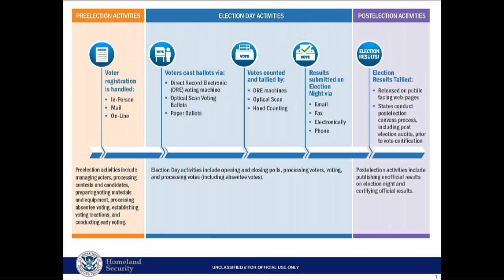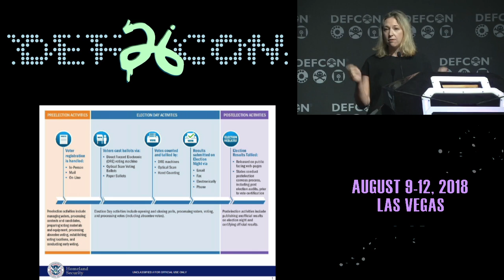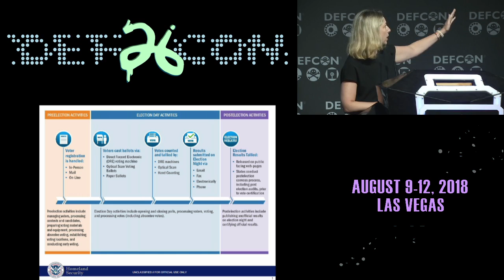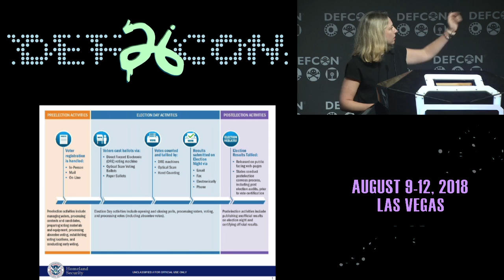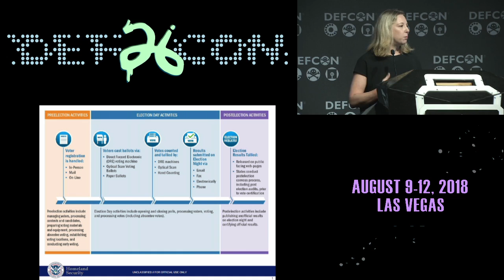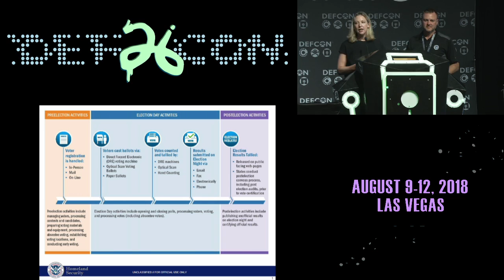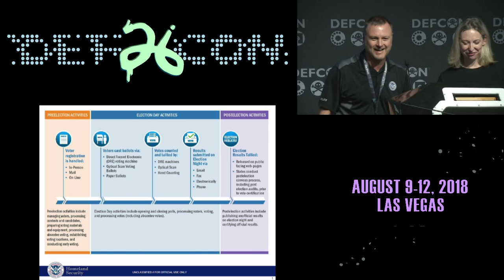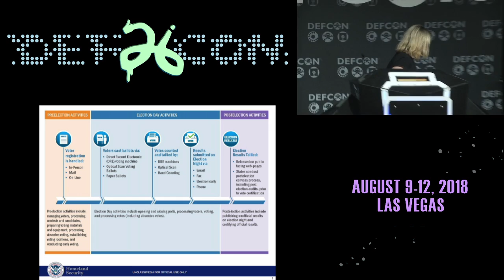DEF CON 26 - Jeanette Manfra - Securing our Nations Election Infrastructure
Fair elections are at the core of every democracy and are of paramount importance to our national security. The confidence in our electoral process is fundamental to ensuring that every vote- and therefore every voice- matters. In recent years, our Nation has become increasingly uneasy about the potential threats to our election infrastructure. The activities to undermine the confidence in the 2016 presidential election have been well documented and the United States (U.S.) Government has assessed that our adversaries will apply lessons learned from the 2016 election and will continue in their attempts to influence the U.S. and their allies' upcoming elections, including the 2018 mid-term elections. As the lead agency for securing the Nation's cyber infrastructure, the Department of Homeland Security (DHS) has a mission to maintain public trust and protect America's election systems. In January 2017, the DHS Secretary designated election systems as critical infrastructure. This designation means election infrastructure has become a priority in shaping our planning and policy initiatives, as well as how we allocate our resources. DHS is working directly with election officials across 8,000 election jurisdictions and throughout 55 States and territories, to help them safeguard their systems. As the threat environment evolves, DHS will continue to work with state and local partners to enhance our understanding of the threat, share timely and actionable threat information, and provide essential physical and cybersecurity tools and resources available to the public and private sectors to increase security and resiliency. DHS is committed to ensuring that our adversaries never succeed with their campaign to undermine our democracy.